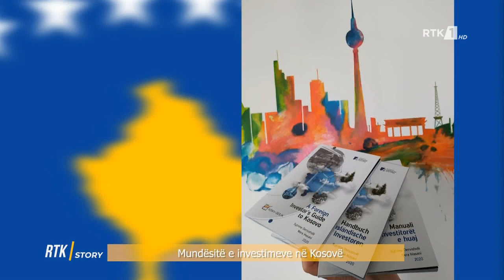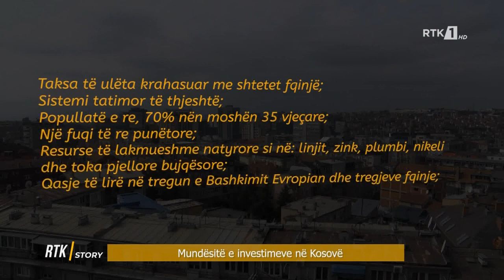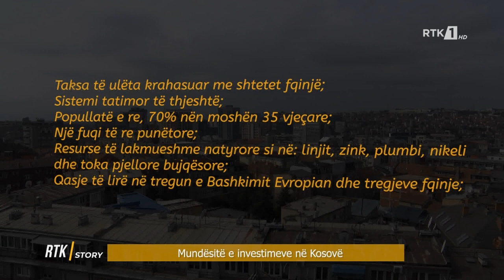RTK Story - MUNDËSITË E INVESTIMEVE NË KOSOVË 22.04.2021